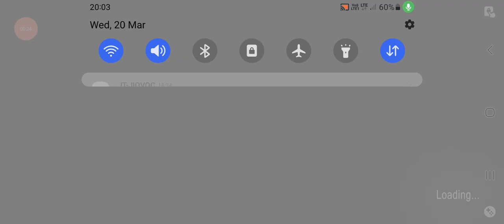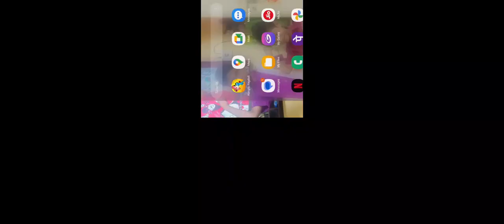granny part 1